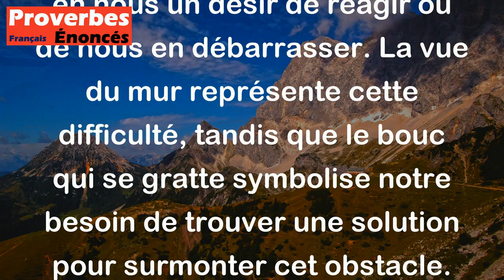C'est la vue du mur qui donne l'envie au bouc de se gratter. - Proverbe Algérien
Ce proverbe signifie que lorsque nous sommes confrontés à une difficulté ou à un obstacle, cela peut susciter en nous un désir de réagir ou de nous en débarrasser. La vue du mur représente cette difficulté, tandis que le bouc qui se gratte symbolise notre besoin de trouver une solution pour surmonter cet obstacle. En d'autres termes, cela souligne l'importance de reconnaître les défis auxquels nous sommes confrontés et de trouver des moyens créatifs pour les surmonter.